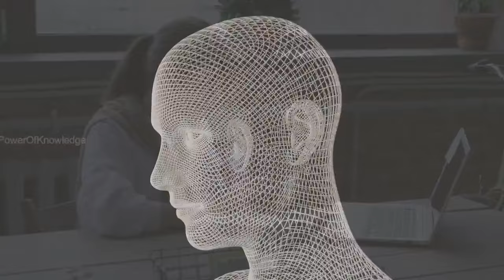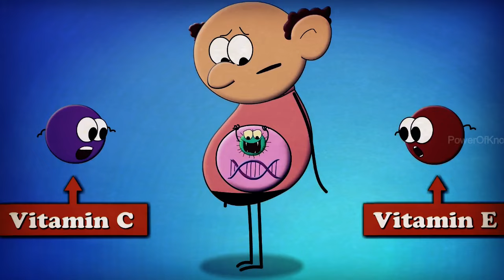What Are Vitamins? Why Vitamins Are Important? (Urdu/Hindi)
Vitamins are a group of substances that are needed for normal cell function, growth, and development.

There are 13 essential vitamins. This means that these vitamins are required for the body to work properly. They are:

Vitamin A
Vitamin C
Vitamin D
Vitamin E
Vitamin K
Pantothenic acid (B5)
Biotin (B7)
Vitamin B6
Vitamin B12 (cyanocobalamin)
Folate (folic acid and B9)
Vitamins are grouped into two categories:

Fat-soluble vitamins are stored in the body's fatty tissue. The four fat-soluble vitamins are vitamins A, D, E, and K. These vitamins are absorbed more easily by the body in the presence of dietary fat.
There are nine water-soluble vitamins. They are not stored in the body. Any leftover water-soluble vitamins leave the body through the urine. Although, the body keeps a small reserve of these vitamins, they have to be taken on a regular basis to prevent shortage in the body. Vitamin B12 is the only water-soluble vitamin that can be stored in the liver for many years.

VoiceOver By : Saad Khan Tanoli